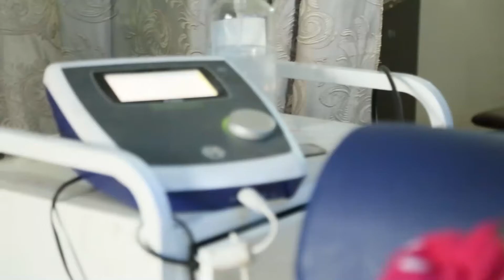ما هي أهم الخدمات التي تقدمها دار الاستشفاء سرمدا ؟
تعرف على أبرز خدمات دار الاستشفاء للعلاج الفيزيائي في الفيديو التالي